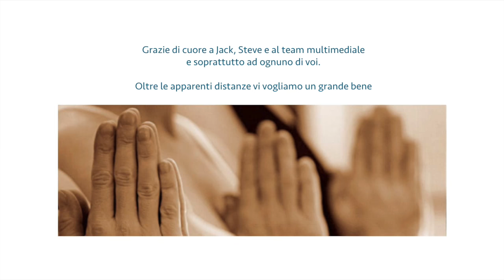Alleggerire l'Anima delle persone - Pier Giorgio Caselli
Pg racconta del suo maestro Mariano Ballester e della sua incredibile capacità di alleggerire l'anima delle persone che aveva intorno.

Intestatario: Pier Giorgio Caselli
Causale: Donazione
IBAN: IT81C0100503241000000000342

Su Facebook/ScuolaNonScuola trovi spunti pratici, lezioni in diretta, letture consigliate ed è possibile porre domande sulla pratica della meditazione, dell'autoindagine e della consapevolezza nel quotidiano ai nostri insegnanti.

Tiene corsi e ritiri di Meditazione, seminari e incontri aperti e gratuiti nelle scuole con titoli come: "imparare a Meditare per essere più intuitivi e felici", "la Matematica non ti insegna i calcoletti ma a pensare meglio", "il Bardo e l'Arte di Morire", "Pirandello, uno nessuno e centomila e le maschere che non ci permettono di vivere davvero", "Socrate e il vero senso della felicità", "la fisica quantistica e la stupefacente realtà delle particelle subatomiche", "Shakespeare, Leopardi, Whitman e il senso profondo dell'Amore", "Caravaggio, Picasso e Chagall: la creatività e la nostra percezione del mondo" ...

Negli Ospedali con titoli come "la Vita oltre la morte nelle tradizioni antiche di saggezza ", "Meditare per essere in Pace con se stessi e quindi col mondo", "la struttura occulta dell'uomo: i corpi fisico, astrale, mentale…", "il Bardo e l'Arte di morire" ecc.